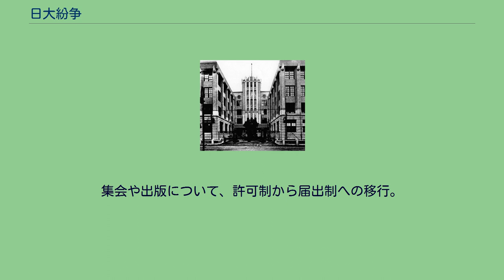日大紛争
日大紛争（にちだいふんそう）は、1968年（昭和43年）から1969年（昭和44年）にかけて続いた日本大学における大学紛争である。
ただし「紛争」との呼称は批判的ニュアンスのものであり、学生運動の立場からは日大闘争と呼ぶ。
理工学部教授が裏口入学斡旋で受領した謝礼を脱税していたことに加え、1968年に莫大な使途不明金が明るみに出たことで、日大生の怒りが爆発したことに端を発する、大規模な大学紛争である。
秋田明大を議長とする日大全共闘は、教職員組合や父兄会をも巻き込み、全学的な広がりをみせた。
学内に警視庁機動隊が投入され、警察官1名が殉職したほか、双方に多くの負傷者を出した。
同年9月には学生側が古田重二良会頭を筆頭とする大学当局に経理の全面公開や全理事の退陣を一時約束させたものの覆され、運動は退潮していった。
開始時期の早さやバリケード・ストライキの長期的維持、万単位の学生を動員して理事者との文字通りの「大衆団交」を実現したことなど、東大紛争と並んで全国の大学紛争に大きな影響を与えた。
東大紛争と比べて要求項目が明確であり、当初は大学民主化の色彩が濃かった。
1960年代後半に日本では18歳人口の急増と大学進学率の向上により大学生の数が急伸し、大学教育の性格は大衆化しつつあった。
日大は、極めて強い保守思想の持ち主である古田の経営のもと、その潮流に乗って急速に膨張した。
1968年（昭和43年）には学生・教職員総数15万を数える日本最大の大学となり、全国大学生総数の約1割を占めるまでに至った。
一方で、学習環境や福利厚生、教職員数はこれに追いついておらず、教育条件の劣悪さに学生の不満が高まっていた。
講義は500人から2000人程度の学生を入れた大教室で教員がマイクで話す形式（いわゆるマスプロ方式）が中心であり、教員の質も低く、それにも関わらず授業料はしばしば値上げされ、当時の日本の大学の中でも特に高額であった。
一部では環境改善を求める自治運動や学園の民主化、自治会の全学連加盟などを求める運動も行われたが、大学当局は「学生の指導を徹底強化する」「学内における政治運動は禁止する」と方針を打ち立てこれを抑圧し、運動部や応援団の体育会系学生を優遇して学生活動を弾圧する実行部隊として利用した。
旧・日本大学本部 1968年1月26日、日大理工学部教授（教務部長兼評議員）Oが裏口入学で3000万円を得ていたことが新聞報道された。
さらに同年4月14日、国税局が日大の11学部と2高校への監査で昭和38年から昭和42年までの5年間で合計約20億円の使途不明金があったことを発表し、5月5日には日大の使途不明金と源泉脱税は合計34億円にのぼると公表された。
これにより、入学金・授業料・寄付金などの約一割を大学本部へ「総合費」として納付し収入を隠匿するという、学部の独立採算制を利用した金の流れのみならず、日大のずさんな管理体制が白日の下に晒された。
使途不明金の実際の使い道は、 教職員への非課税手当（給与規定にないヤミ給与） 本部役員への献納金 学生対策費（学生運動を妨害するための体育会、応援団の予算） 組合対策費（教職員組合へのスト破り） 社交渉外費（古田重二良を会長とした日本会の他、後援会を通じた政財界への献金） などであった。
巨大な日大では、各学部が散らばって学生を分断していたが、大学の不祥事に対して最初に声を上げたのは世田谷区の文理学部と神田三崎町の経済学部の日大生たちであった。
4月23日、文理学部学生会執行部が教授会に対して公開質問状を出した。
しかし、返答は「教授会は経理に直接の権能を有しないので具体的にのべられない」とにべもないものであり、その後有志学生らが討論資料やビラを作成して全学生の団結と行動を呼びかけた。
秋田明大を委員長とする経済学部学生会は、5月18日に使途不明金問題についての学生委員会の開催を教授会に請願したが、ここでも学部として声明を出すまでの間は不許可とされた。
これを受けて秋田らは無届での活動を始め、5月21日から数百人を集めて経済学部本館地下ホールで抗議集会を開いた。
5月23日、大学当局は本館入り口で他学部生を排除したり、学生会執行部と指導委員長の話し合いと引き換えに無届け集会を即時解散させようとしたが、学生側はこれを拒否し、秋田は通告文を焼き捨てた。
その後、退出しようとする学生らを体育会系学生が妨害し、大学職員がシャッタ...